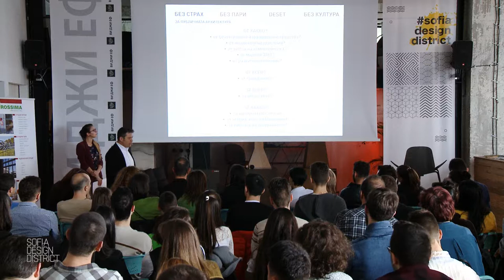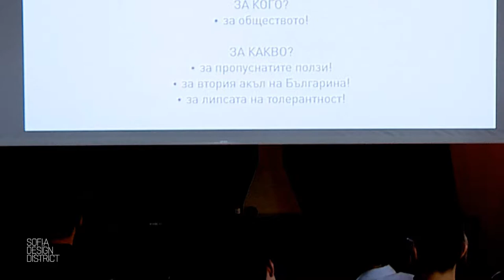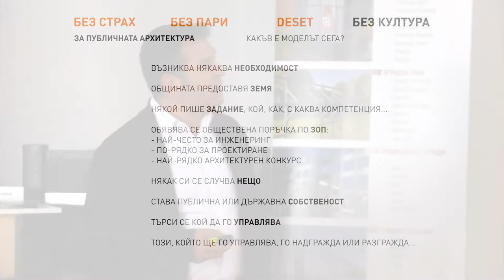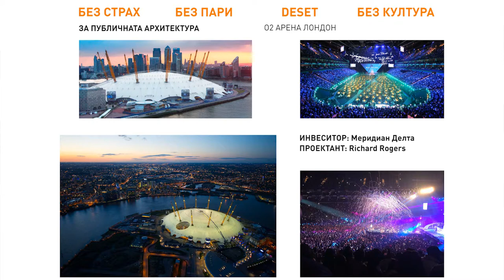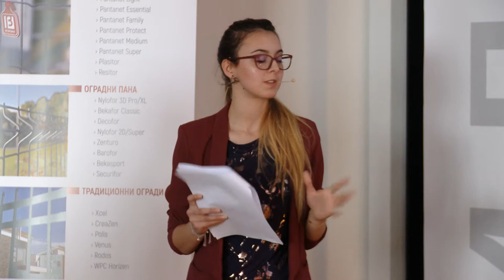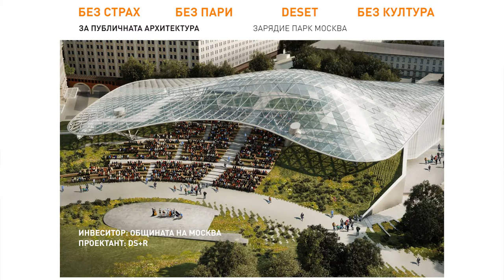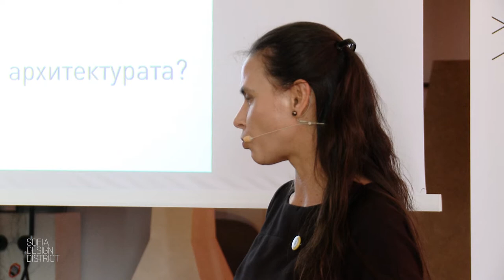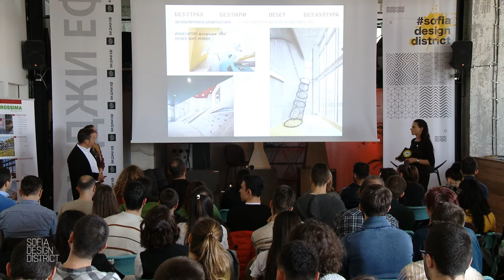DESET Architects на БЕЗ СТРАХ | 2019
От какво може да ни е страх по отношение на публичната архитектура?
Чуйте лекцията на DESET architects на БЕЗ СТРАХ 2019.